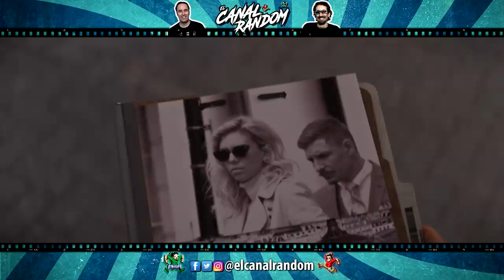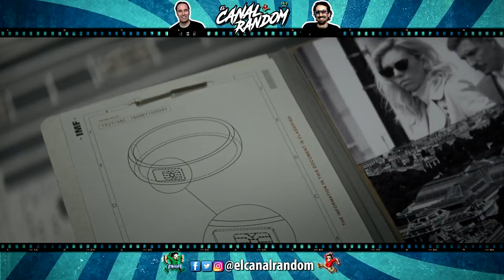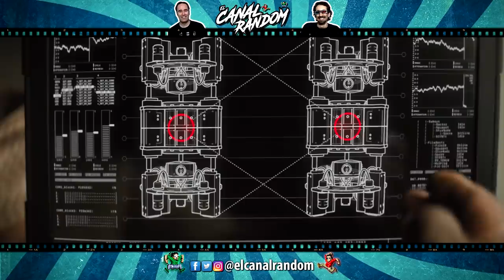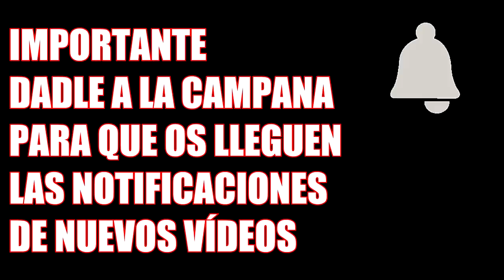ERRORES de Películas MISION IMPOSIBLE 6 FALLOUT Review Crítica y Resumen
Colaboradores